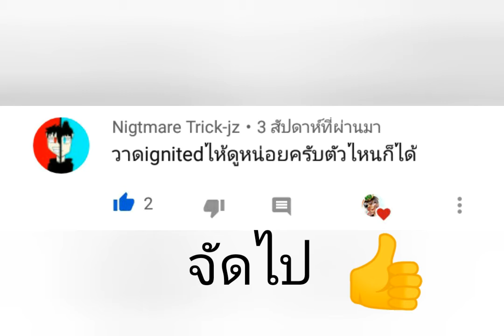Ignited Bonnie (Speedpaint)